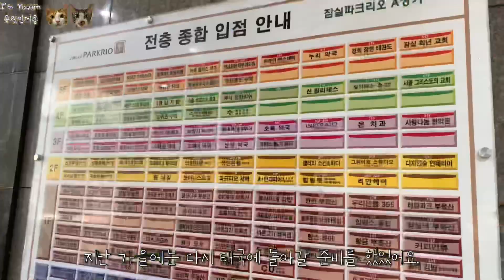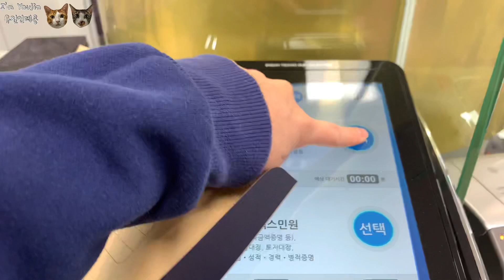다시 태국에 돌아갈 준비, 고등학교 방문, 추억의 닭도리탕, 단골 닭발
안녕하세요😊
태국 방콕에 거주중인 한인부부입니다. 🧑🏻👩🏻🇰🇷
너무 오랜만에 영상을 다세 올리게 됐어요.
이번 영상은 저 혼자 머문 8개월간의 한국생활을 끝으로 태국에 다시 돌아갈 준비를 하는 영상입니다.🇹🇭
앞으로는 전에처럼 자주는 못 올릴거 같고
간간히 영상을 올릴 생각이에요.
오랜시간 기다려주셔서 감사합니다.
태국 방콕 일상 무료 구독(클릭)